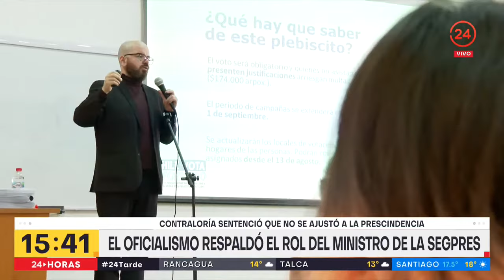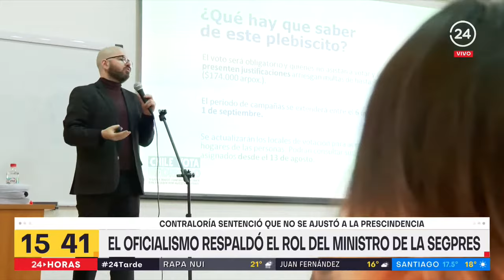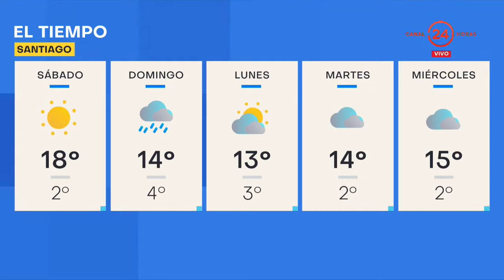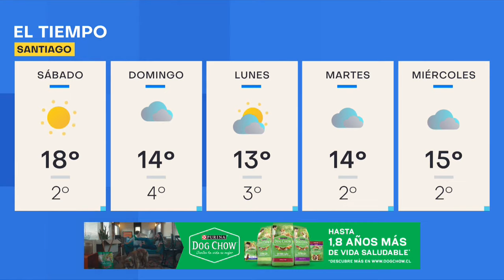24 Tarde - Sábado 13 de agosto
Revisamos las principales noticias de la jornada junto a Juan Carlos Alarcón.